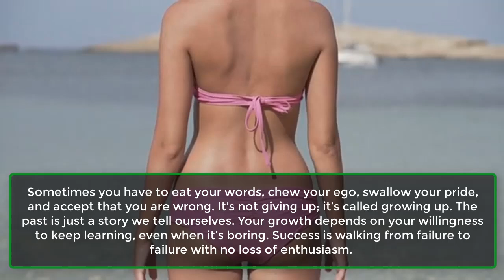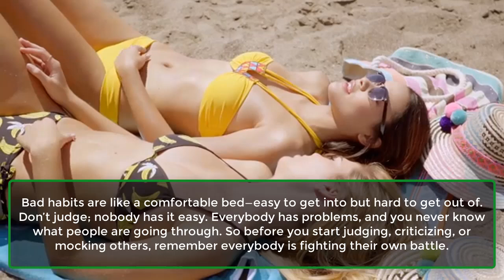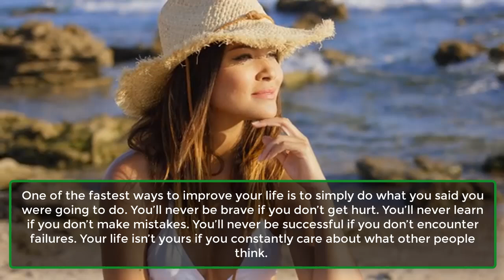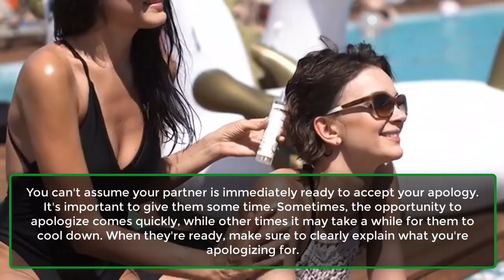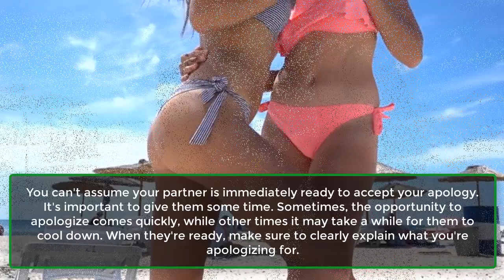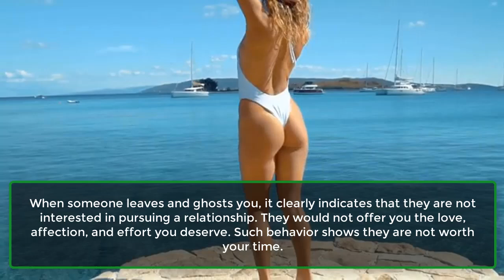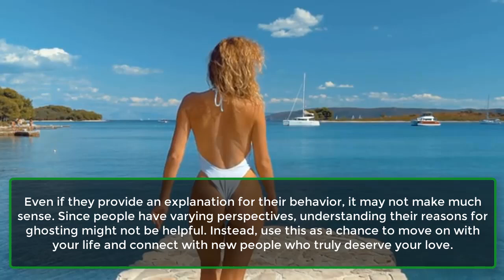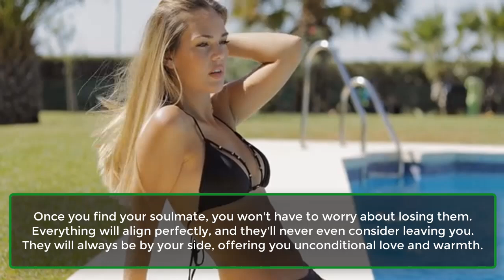6 Steps To Correctly Apologize In Your Marriage | Human Behaviour Psychology | Awesome Facts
6 Steps To Correctly Apologize In Your Marriage | Human Behaviour Psychology | Awesome Facts
Marriage is built on understanding, compromise, communication, and sacrifice. It often takes overcoming many challenges for two people to cultivate a loving and fulfilling relationship.
Just as it's human to make mistakes, this holds true for married couples as well. The key is recognizing those mistakes and sincerely apologizing to your partner without letting ego get in the way. To guide you through this process, here are 6 steps to effectively apologize in your marriage.
1. ​Ask For Permission To Apologize.
2. ​Let Them Know That You Realize You Hurt Them.
3. ​Tell Them How You Plan To Fix The Situation.
4. ​Let Them Know That You Won't Repeat The Mistake Again.
5. Ask Them For Forgiveness.
6. ​Consider Following Up With A Handwritten Note.